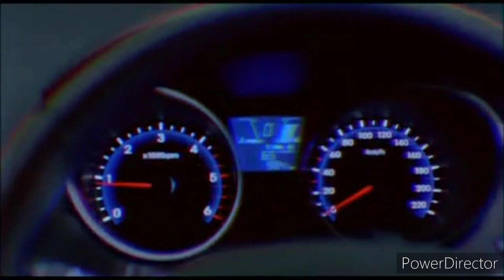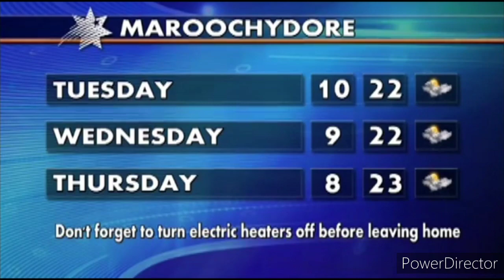Southern Cross News Sunshine Coast - News Update Sponsored by Hyundai ix35, Monday August 4th 2014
With Keiran Deck